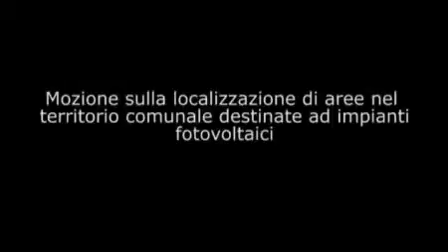Consiglio Comunale 17/11/08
Relazione dell`Assessore Martin in merito alla mozione 25_2008 sulla localizzazione di aree nel territorio comunale destinate ad impianti fotovoltaici.